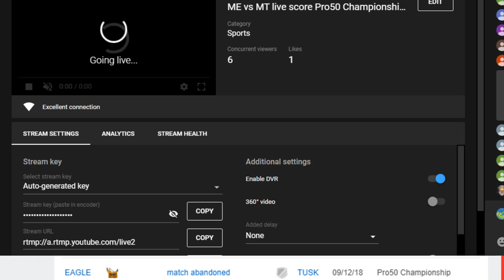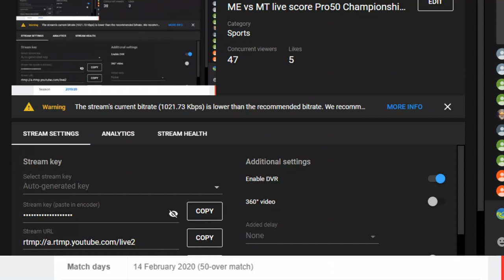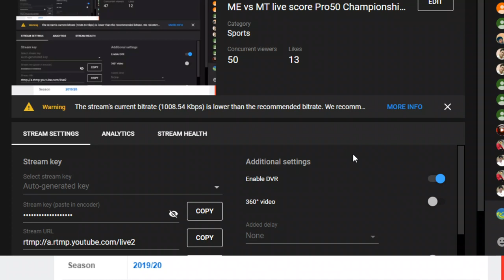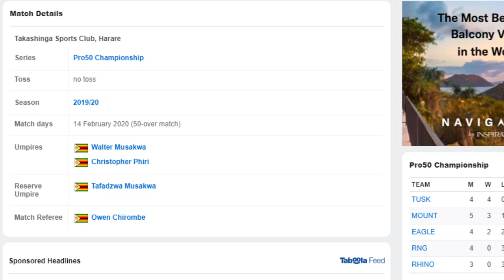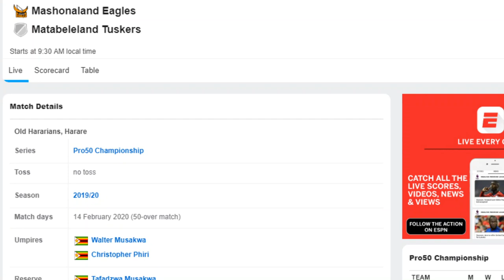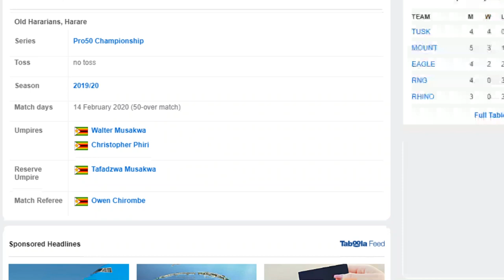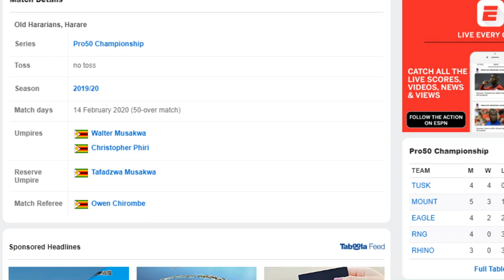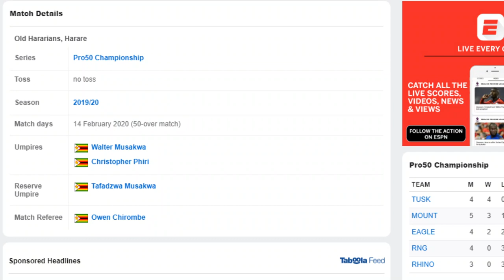ME vs MT live score Pro50 Championship Match 11 Eagles vs Tuskers 2020 Live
Pro50, Pro50 Championship, Pro50  Championship 2020,
ME vs MT, Mashonaland Eagles vs Matabeleland Tuskers,
Live ME vs MT, live Score ME vs MT, Live Streaming ME vs MT,
Eagles vs Tuskers,live score, live score streaming, live pro50, live score pro50,